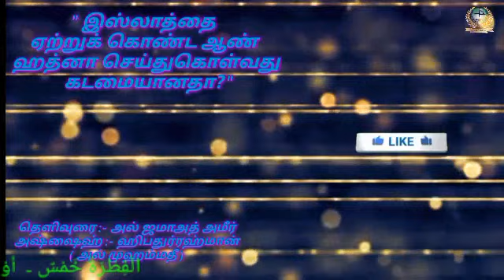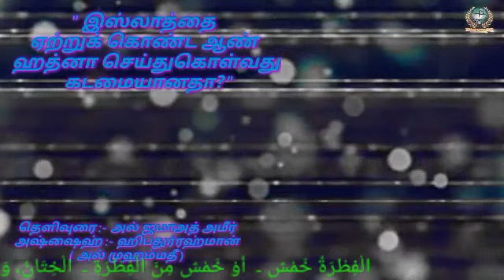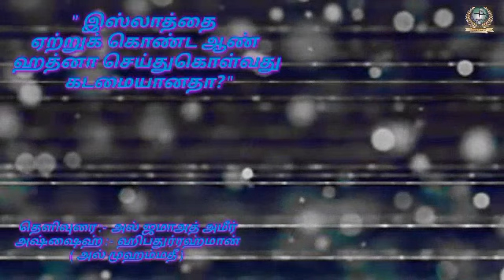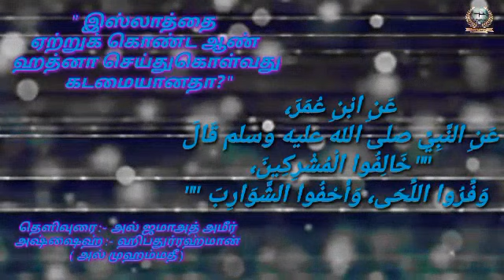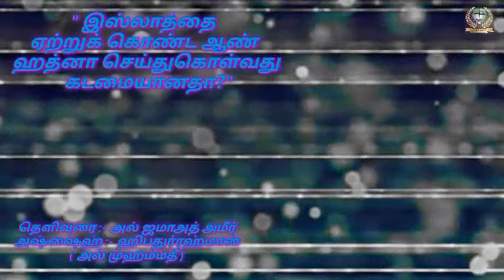" இஸ்லாத்தை ஏற்றுக் கொண்ட ஆண் ஹத்னா செய்துகொள்வது கடமையானதா? "